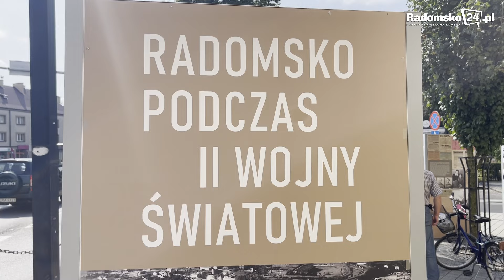„Radomsko podczas II wojny światowej” – Nowa wystawa plenerowa przed Muzeum Regionalnym w Radomsku